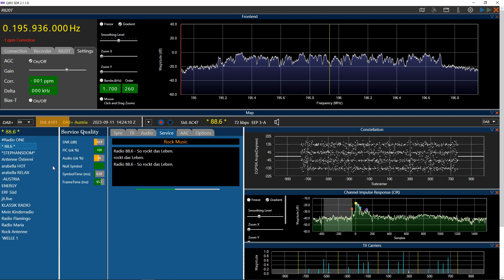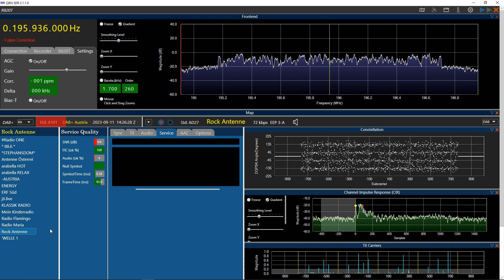[Tropo] DAB+ Austria - ch 8A Graz Schöckl - received in Bihać, Bosnia (11.09.2023)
DAB+ digital radio signal from Austria is received in Bihać, Bosnia and Herzegovina via tropospheric propagation 11 September 2023

Austria DAB+
Transmitter: Graz 1 / Schöckl
Power: 10 kW
Polarisation: Vertical
Channel: 8A
Frequency: 195.936 MHz
SNR signal level: ~10dB

Station list:

1. # Radio ONE
2. * 88.6 *
3. * STEPHANSDOM *
4. Antenne Österreich
5. arabella HOT
6. arabella RELAX
7. -AUSTRIA
8. ENERGY
9. ERF Süd
10. jö.live
11. KLASSIK RADIO
12. Mein Kinderradio
13. Radio Flamingo
14. Radio Maria
15. Rock Antenne
16. 'WELLE 1

Receiver location: Bihać, Bosnia and Herzegovina
Receiver: RTL SDR V.3.
Software: QIRX SDR DAB+
Antenna: Triax VHF Band III